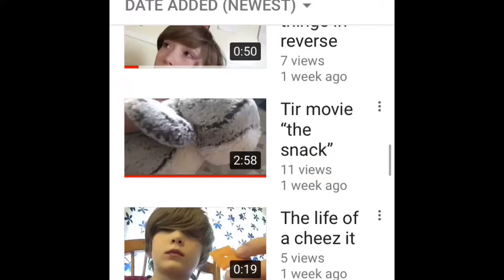Wow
Sorry for being vertical